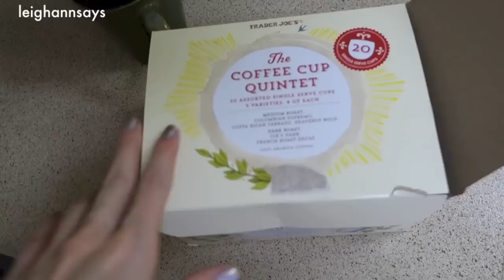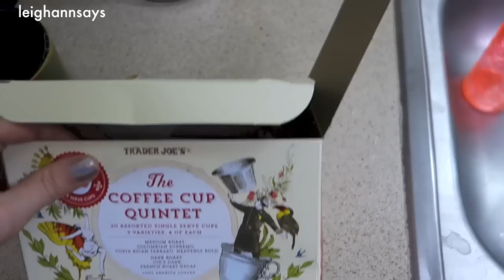BBQ OOTD + Dream Boots! ♡ Weekend Vlog 2 (part 2) | LeighAnnSays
BBQ OOTD + Dream Boots! ♡ Weekend Vlog 2 (part 2)! Weekend adventures include: NEW BOOTS, 2 outfit of the days, my review of Interstellar, Christmas shopping panic, fresh lavender hair and BETRAYAL by Trader Joes coffee!

CAMERA: Canon EOS Rebel T4i 18MP Digital SLR